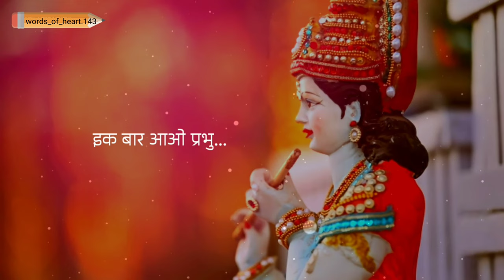konsa mantr japu me song status |god status| kanha status | Radhe Radhe status| Shyam ji status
❤️PIZ LIKE | SHARE | COMMENT❤️...!!!

Desclaimer:- This video is just to entertain viewers don't spread hate for others through the content.

Boys Attitude WhatsApp Status Hindi
Boys Attitude WhatsApp Status Panjabi
Boy Vs Girl Attitude Status
Attitude Status Video For Boys
Attitude Boy Status Boy Attitude Status
Boys Attitude
Attitude Status Video 2022
New Boys Attitude Whatsapp Status Video 2022
Best Boys Attitude Whatsapp Status Video 2022
Boys Attitude Entry Whatsapp Status
Single Boy Attitude WhatsApp Status
Angry Boy Attitude Status
Mood Off Attitude Status
New Attitude Status Video
South Movie Attitude Status
Whatsapp status video
30 second whatsapp status
whatsapp video
whatsapp status
30 second status
whatsapp video status status video
whatsapp hit status video Punjabi whatsapp status
cute boy and girl whatsapp status love story
new love whatsapp status
Love video
Hindi Song Status
whatsapp story video story video
30 second whatsapp
Love Sad WhatsApp Status
Status
Shorts Video
Short Status
Shorts
God status
Bewafa whatsapp status video
Don't Underestimate Me Attitude Status
Don't Disrespect Me
Emotional status
Emotional status
Romantic status
New whatsapp status 2022Status
Beautiful status
Heartouching whatsapp status
Heartbroken status
New Status Video 2022
status video
Bewafa status
Sad Status
Sad status
Status video
Love status